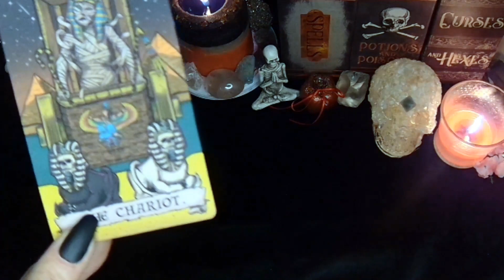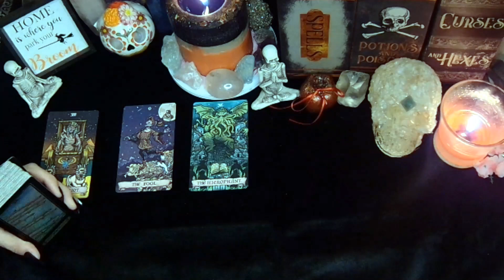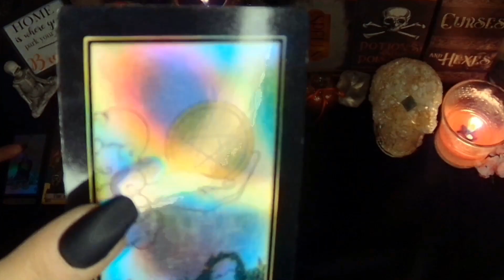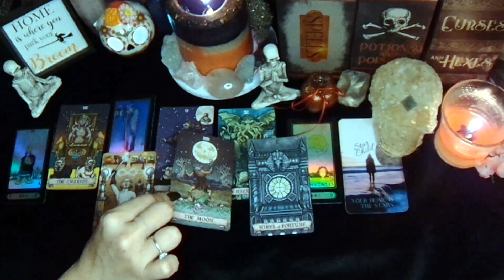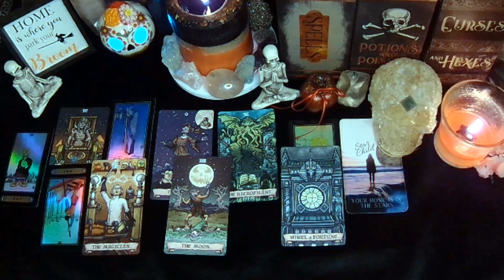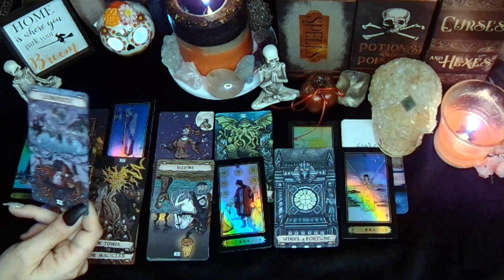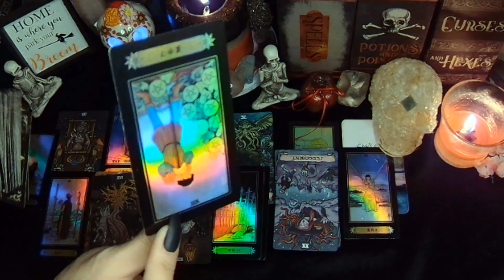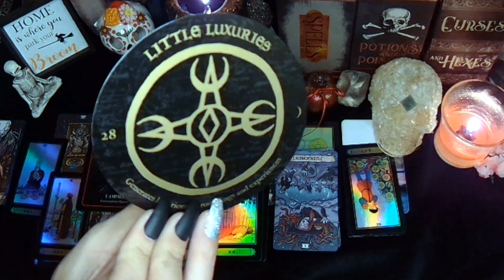TAURUS October🎃 Horoscope & Tarot Card Reading + Trick or Treat Message ♥Love §Money ☼Spirit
monthly astrology and tarot card reading forTaurus sun, moon, rising per vedic astrology for the month of October.
Taurus Moon & Rising sign will receive the most accurate predictions.

*Taurus*
*Tarot reading for taurus October 2022*

Decks Used:
Terror Tarot
Rider Waite
In2it Angel Oracle
Halloween Oracle
Making Magic Oracle

I am a intuitive spiritual truth seeker who loves to read tarot and oracle cards and bring divine messages to those who are meant to find them from the Spirit of the universe.✨

👽Personal reading information:

** 1 HOUR 2 PERSON SPREAD(SOULMATES/ TWIN FLAMES) - $99. ✨SALE:$88

**1 HR-90 MINUTE 3 PERSON SPREAD TWIN FLAMES/ SOULMATES/ KARMIC - $155. ✨SALE:$111

**30 MIN GENERAL READING - $55 ✨SALE: $44

*Readings are  recorded  after payment is received and delivered via Private Youtube link to your email within 24-48 hours.

*Readings include any specific questions you may have as well (no limit) but (please) be reasonable

*As always please only share information you are used to sharing. I offer "blind readings" as well, which is a reading receiving no information at all. I am a psychic medium with very specific gifts and use tarot as a tool for clarification, I am able to pick up your energy with no information in the collective, if that is what makes you comfortable.

*If you send birth signs, (sun, moon, rising) i will intuitively read the synastry and chemistry between them ( be aware this information usually comes out during the reading accurately without the information)

*I look forward to personally sharing my gift with you✨